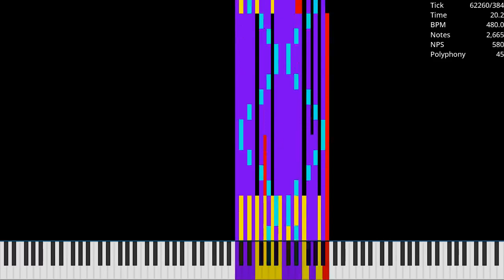[Black MIDI] Two Octave Challenge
Made by: Blue MIDI
Used Program: UMP, FFmpeg
Used Soundfont: Khor Keys 4 (No-Pan).sfz
Used Synth: Keppy's MIDI Converter (2,000 Voices)